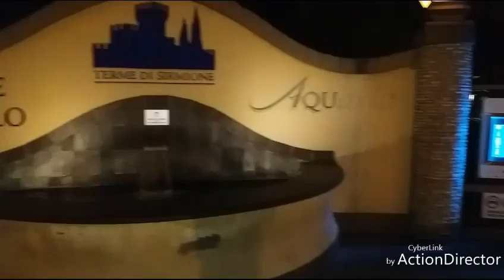I LOVE SIRMIONE